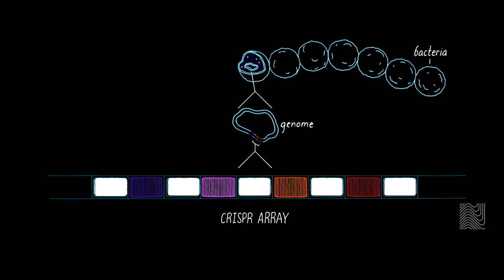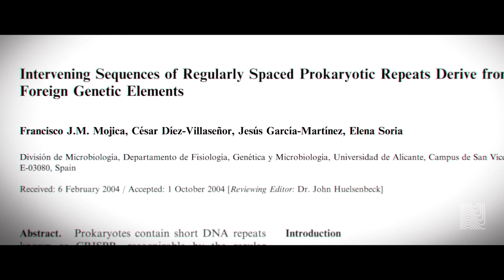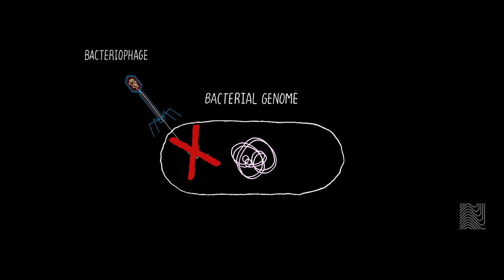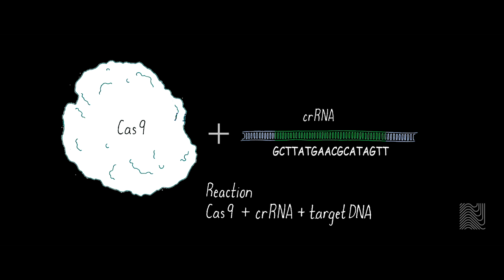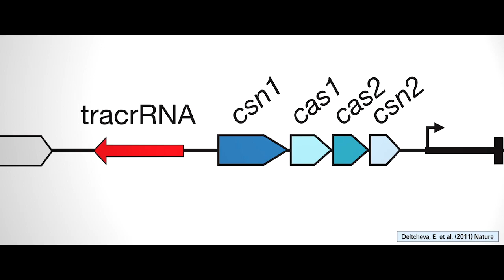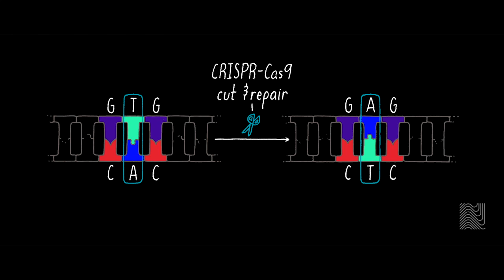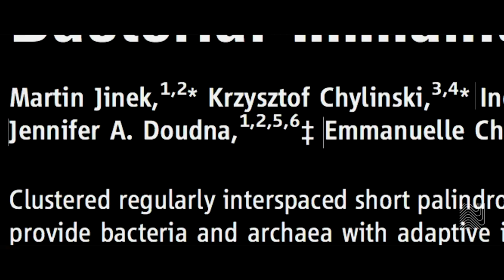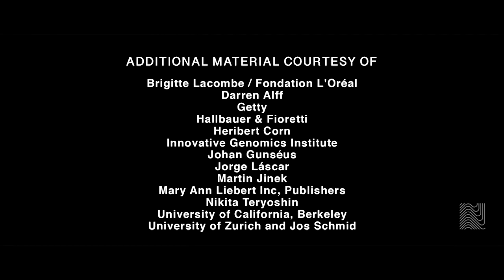Discovery Story: Genome Engineering with CRISPR-Cas9 (Doudna, Jinek, Charpentier)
Jennifer Doudna, Martin Jinek, and Emmanuelle Charpentier describe their collaboration and influential experiment that led to the use of CRISPR as a genome editing technology.